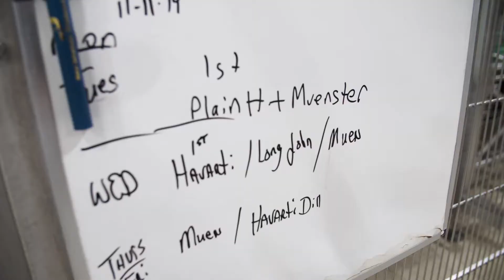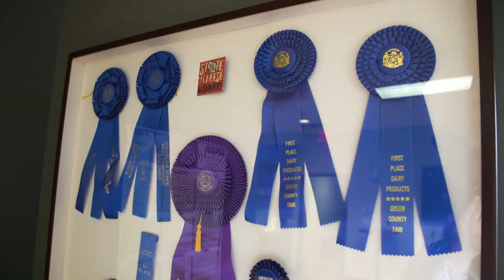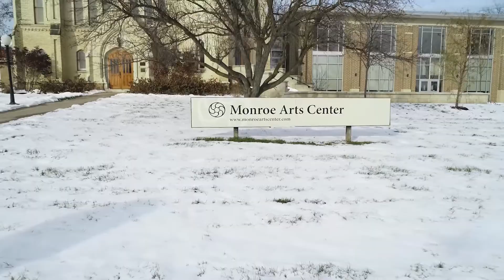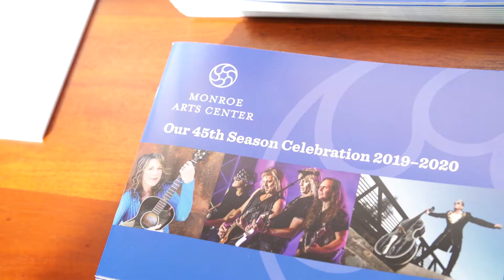Rep. Novak visits Klondike Cheese and the Monroe Arts Center